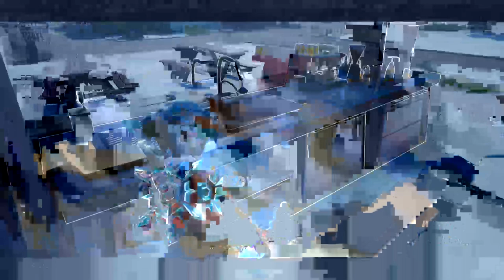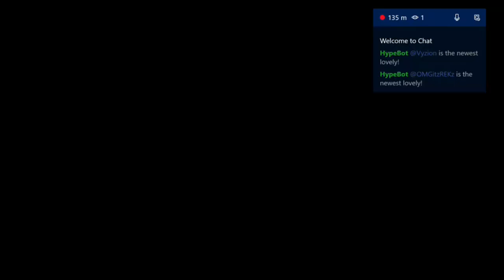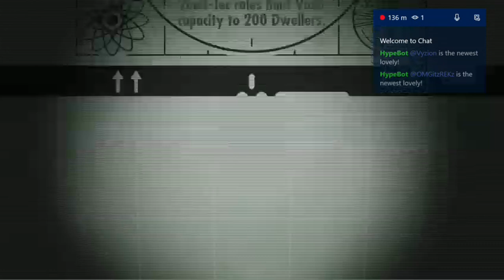My 2020 Streams! (Ep 5. The Laughing Fit)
Mike Gifts me an emote that makes me lose it for 10 minutes!!
Also, Armando and I score an Apex Legends win!!